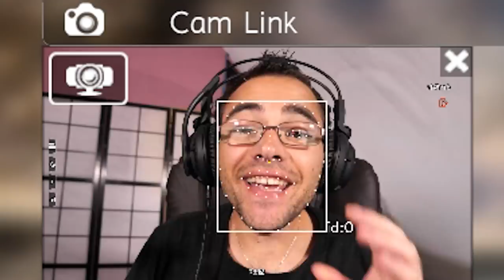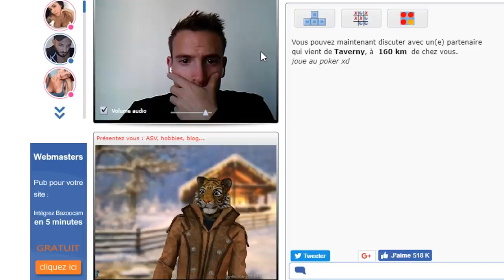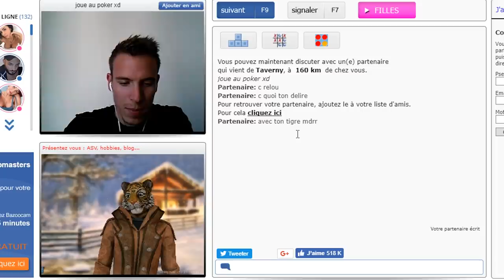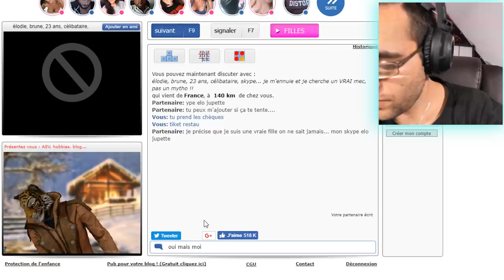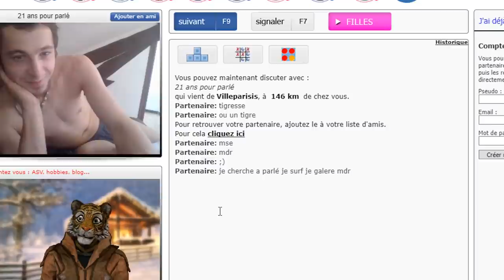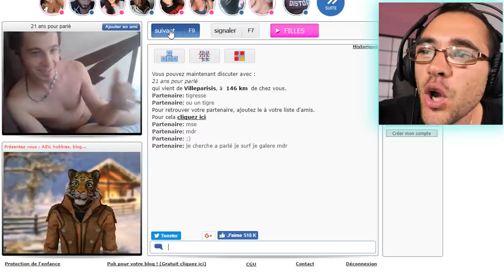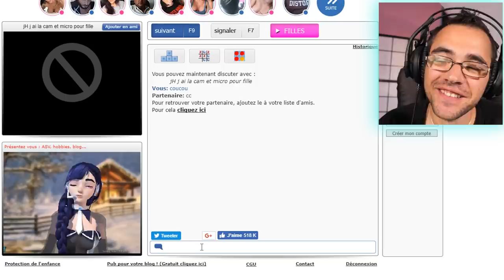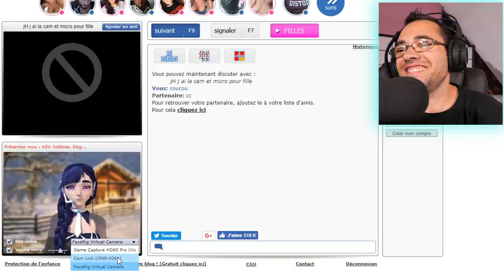SE FAIRE PASSER POUR UNE FILLE SUR BAZOOCAM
Se faire passer pour une fille sur bazoocam prank